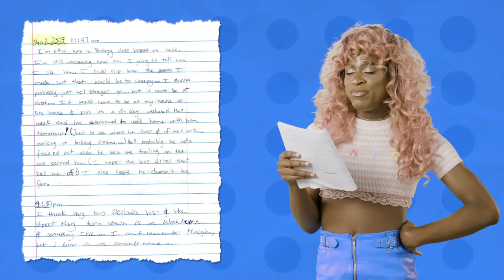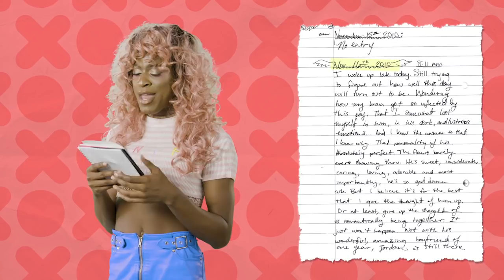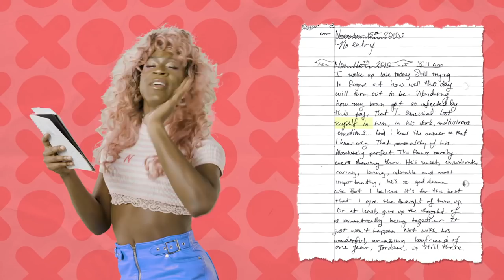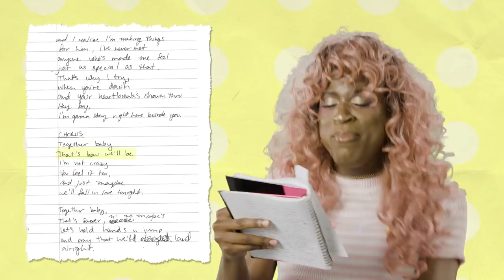Miles Jai Says Never Fall In Love With A Straight Man | Dear Diary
Miles Jai reads (and sings?!) from his personal diaries telling us stories of his many past crushes, including Blake...but we don't talk about Blake!

Your favorite celebs read their childhood diaries.